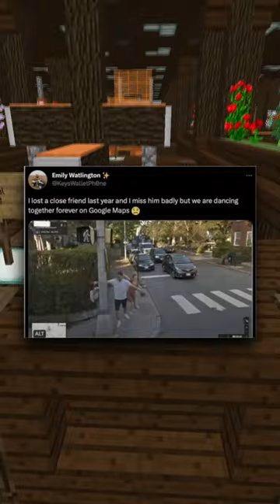World's Best Memes